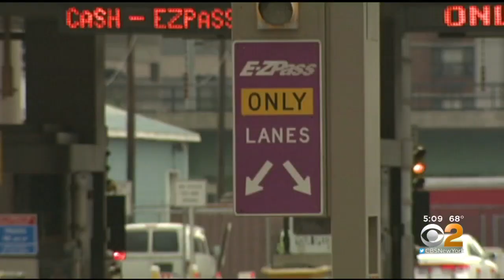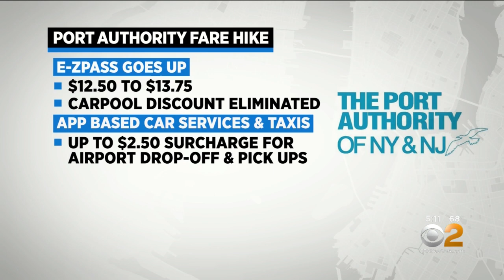Port Authority Approves Toll And Fare Hikes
CBS2's Dana Tyler has the latest on the sharp hikes in the fares commuters will be forced to pay after the plan was approved by Port Authority officials.